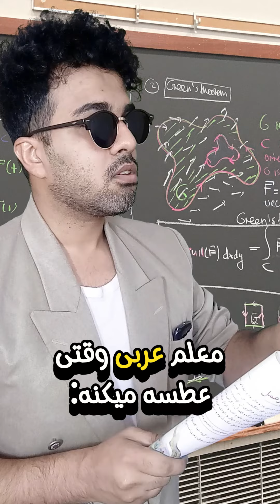مشتبا میره زندان و آی کیو 1000 میزنه 😮😅